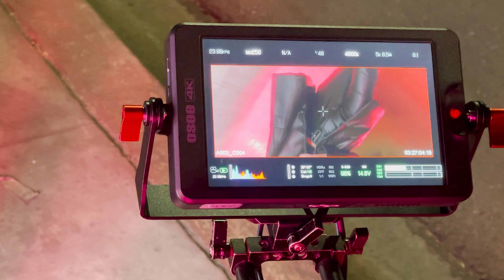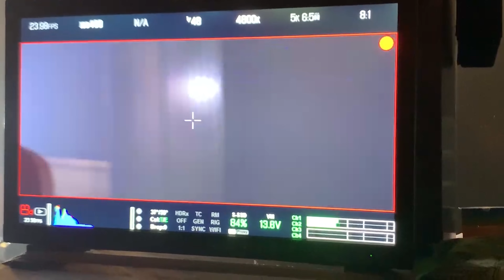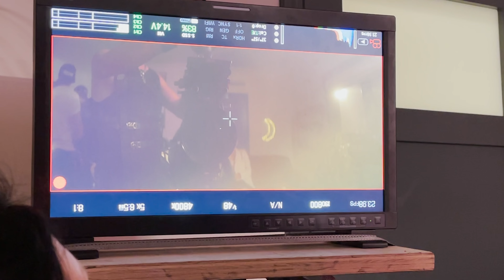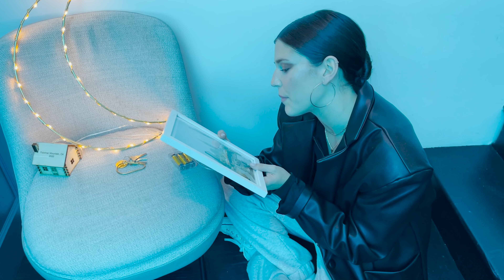Julia Gargano - You Don't Get To (Behind The Scenes)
Directed by Easton Schirra & Alex Polcyn
Produced by Elissa Felman
Director of Photography Thor Wixom
Key Lighting Jordan Av-Tal
1st AC Lance Rand
Edited by Pat Demarais
Hair and Makeup Lisa-Marie Powell
Styling Star Burleigh
Special thanks to Mackenzie Bradley & GoldDiggers

video by Julia Gargano performing You Don't Get To.